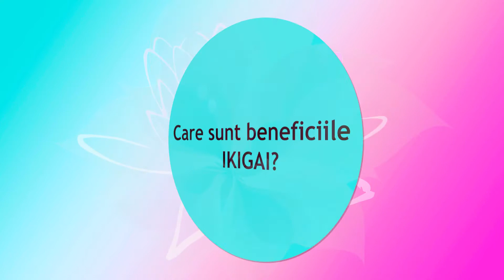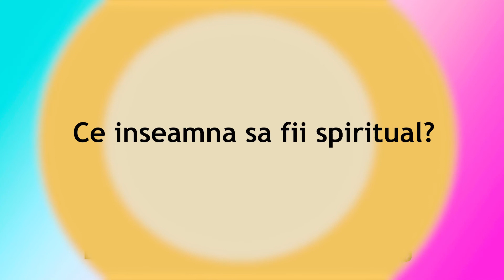IKIGAI - Secretul japonez al fericirii si a unei vieti lungi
In videoclipul de astazi vorbesc despre IKIGAI, conceptul japonez care pare a fii secretul fericirii si al unei vietii indelungate. Locuitorii insulei Okinawa au imbratisat acest stil de viata iar astazi sunt dovada vie ca IKIGAI functioneaza. Despre ei a vorbit si Dan Buettner in cadrul conferintelor TED TALKS, am lasat un link in videoclip si unul mai joc catre discursul lui.